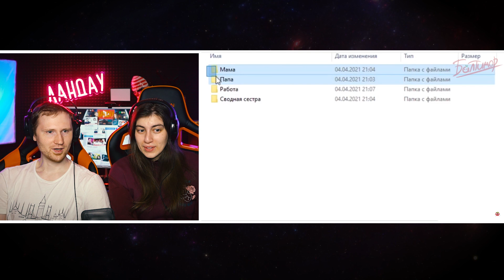ЗАСМЕЯЛСЯ - ПОДПИСАЛСЯ!! ЛУЧШИЕ ПРИКОЛЫ I 502 СЕКУНД СМЕХА | Реакция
ЗАСМЕЯЛСЯ - ПОДПИСАЛСЯ!! ЛУЧШИЕ ПРИКОЛЫ I 502 СЕКУНД СМЕХА | Реакция на Балтимора